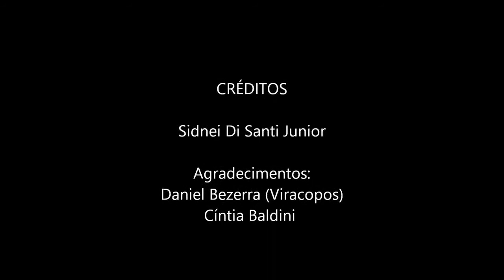RARE VIDEO ANTONOV 225 INCREDIBLE LANDING IN BRAZIL!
MRYIA DID A SHOW!